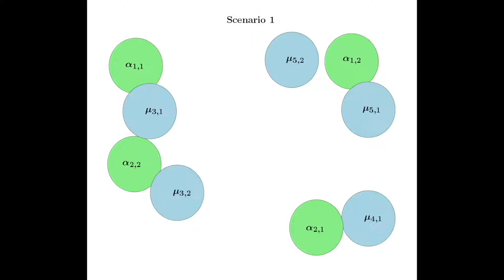Part 1: Coupled Multi-Robot Systems under Linear Temporal Logic and Signal Temporal Logic Tasks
Scenario 1 of the article "Coupled Multi-Robot Systems under Linear Temporal Logic and Signal Temporal Logic Tasks" by Lars Lindemann, Jakub Nowak, Lukas Schönbächler, Meng Guo, Jana Tumova, and Dimos V. Dimarogonas. Accepted for publication as a brief paper in the IEEE Transactions on Control Systems Technology.